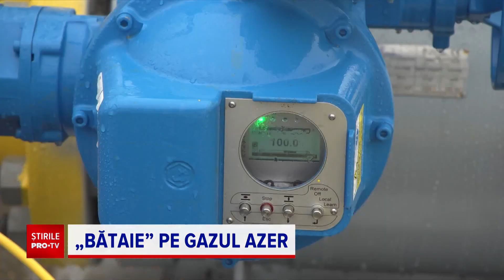Gazul azer, opțiunea României și a altor nouă state europene pentru a înlocui gazul rusesc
Zece țări europene, printre care își România, își pun speranțele în gazul azer pentru a înlocui gazul rusesc. După finalizarea acordurilor, gazul ar putea să ajungă la noi prin noul inter-conector Grecia-Bulgaria, care va fi inaugurat pe 1 octombrie.